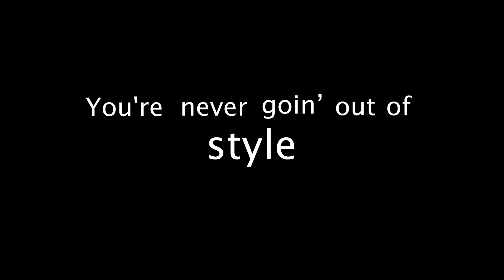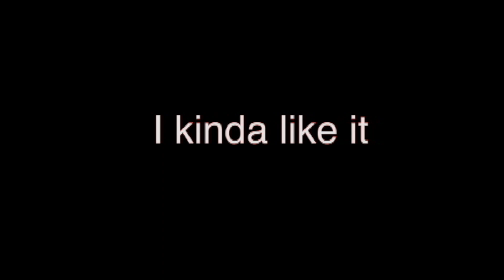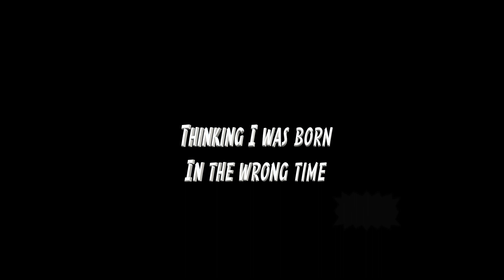Typography & Gif Music Video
SPASH Video Production Class.  Intro to Adobe After Effects (had to make a title in After Effects and make themselves into a gif)